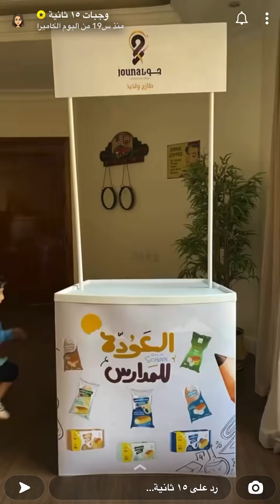لوتس ماجيك بار من سناب وجبات15ثانيه